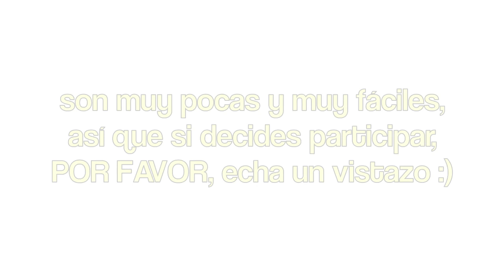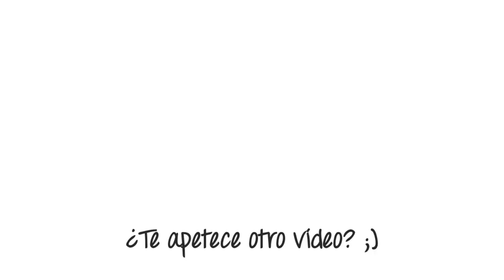SORTEO 2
Título: "Ardmore Shores"
Autor: Eduardo Maestre

NOTA:
No trabajo para ninguna marca ni me pagan por realizar ningún vídeo. Todas las opiniones de mis vídeos están basadas en mi experiencia personal con los productos y son opiniones libres y personales.

Arro.